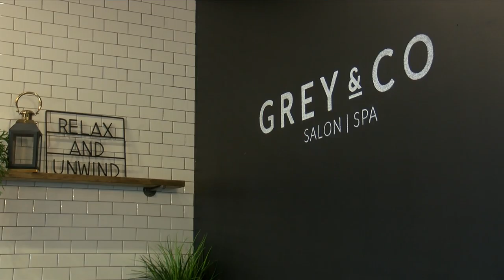Iowa salons and barbershops able to re-open Friday